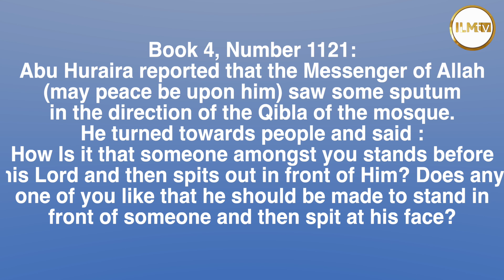SI TABIA YETU: Kutoa kikohozi hadharani